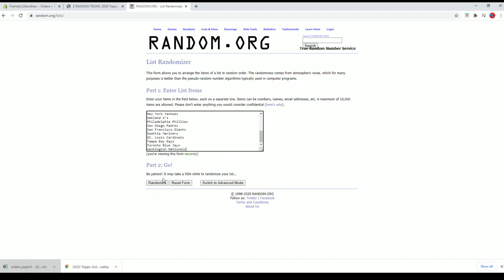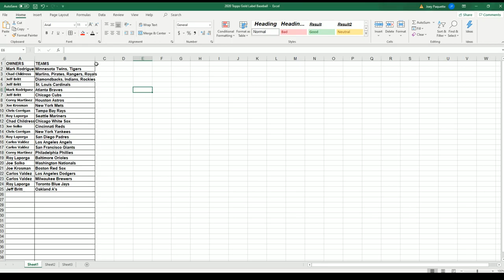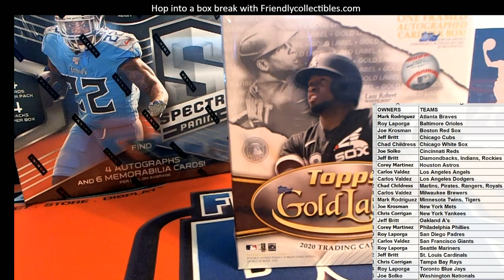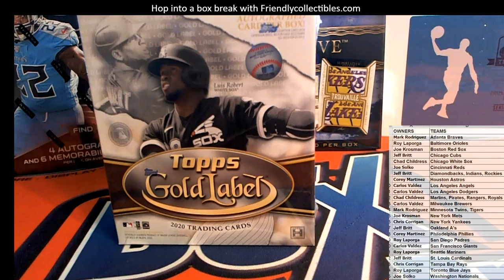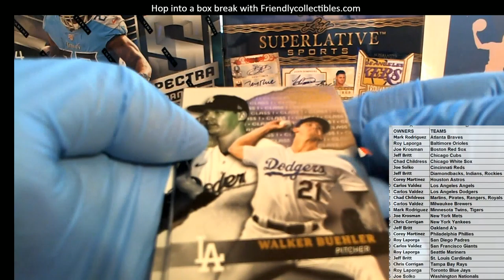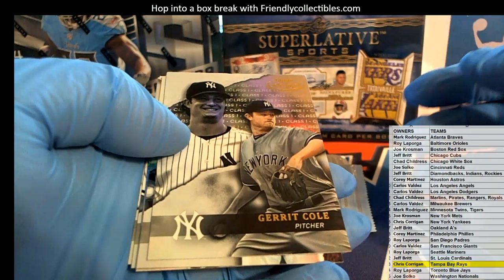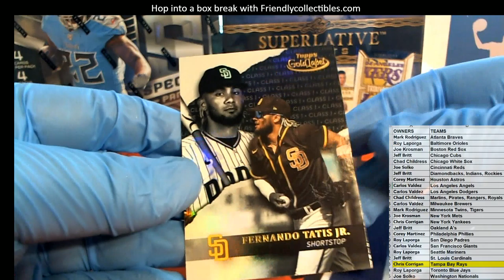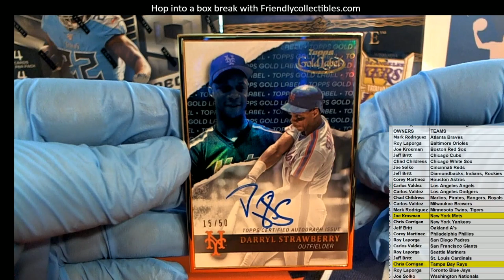2020 Topps Gold Label Baseball ID 20GOLDLABEL104